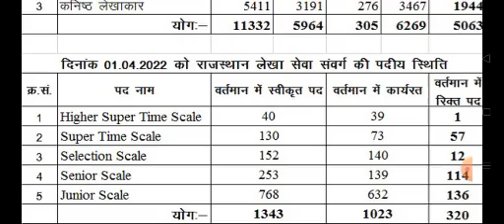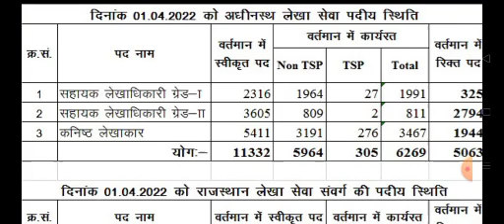jr accountant vacancy 2022 // rsmssb jr accountant new vacancy 2022 // tra new vacancy 2022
rsmssb junior accountant new vacancy 2022
rsmssb tra new vacancy 2022
tra new vacancy 2022
jr accountant new vacancy 2022

RPSC latest news today 2022

RPSC Junior accountant salary 2022

JVVNL junior accountant salary 2022

junior accountant latest update

junior accountant salary 2022
RPSC 1st grade new vacancy 2022
RPSC new vacancy Junior Accountant 2022

RPSC Junior accountant vacancy
junior accountant syllabus

RBSE, Reet news,
RPSC exam calendar 2022  RPSC latest

Utkarsh classes Jodhpur online classes,  Neet updates 2020, RPSC Junior accountant, RPSC Junior accountant waiting list, junior accountant update,